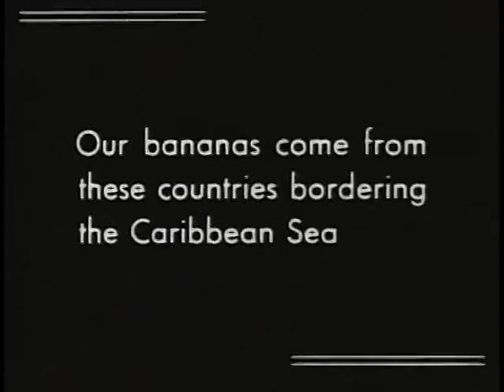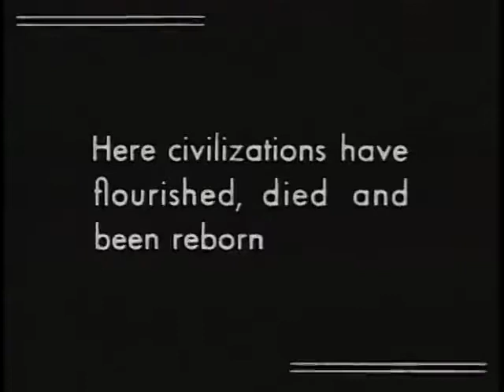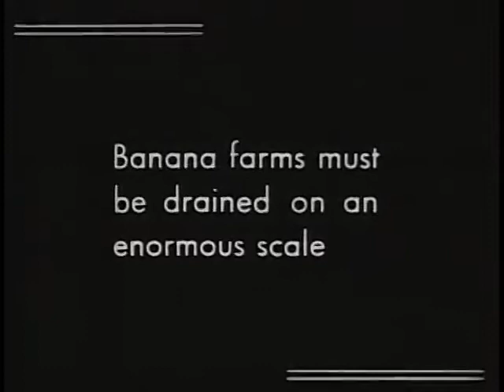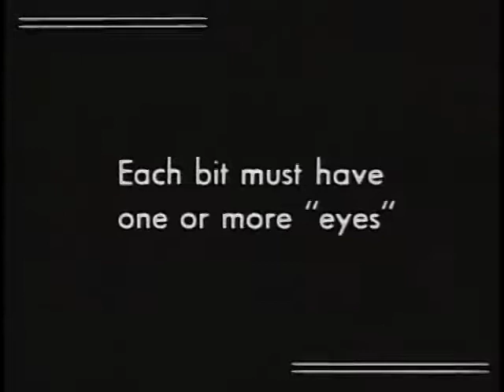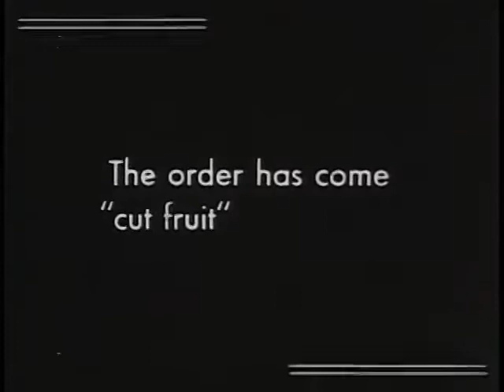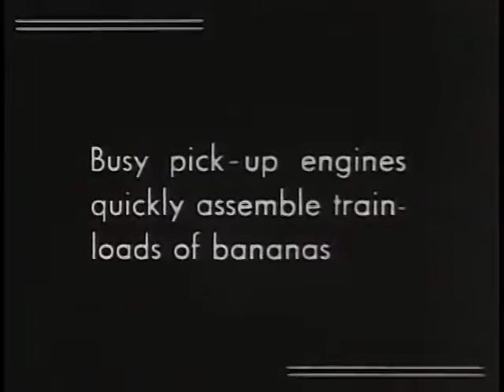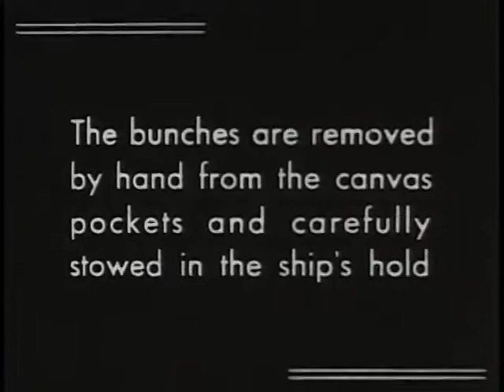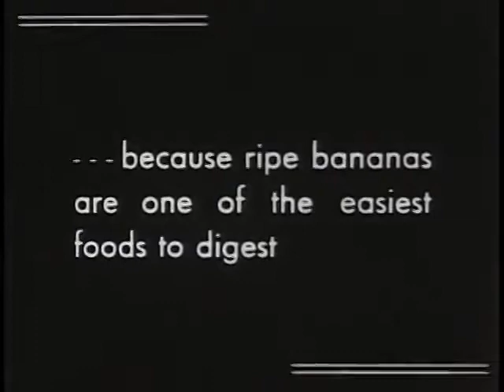About Bananas 1935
Complete presentation of the banana industry from the clearing of the jungle and the planting to the shipment of the fruit to the American markets.
Shotlist
This film takes the place of an earlier one titled "Banana Land." Complete presentation of the banana industry from the clearing of the jungle and the planting to the shipment of the fruit to the American markets.

Silent film with title cards
Educational film about bananas and Central American countries.
Emphasis is given to the food value of the banana. "Complete presentation of the banana industry from the clearing of the jungle and the planting to the shipment of the fruit to the American markets. Scenes laid in Central America." (Wisconsin)

Stock shots: Child eating bowl of bananas and milk (prescribed by a doctor)
Some stop-motion animation of bananas.Children eating bananas
Man climbing palm tree
Guatemala City landmarks; Indian women going to the plaza to fill water urns which they then place on their heads;
oxcarts full of firewood; markets
Virgin jungle being converted into a banana plantation;
Felling of massive trees
Building irrigation canals with heavy machinery and explosives
Planting banana root stock.
Pack animals carrying loads of large banana bunches.
Dock workers loading stalks onto revolving machine.
GREAT WHITE FLEET (United Fruit Company banana cargo ships)
Aerial shot of banana boat.
bananas Central America By movie esad